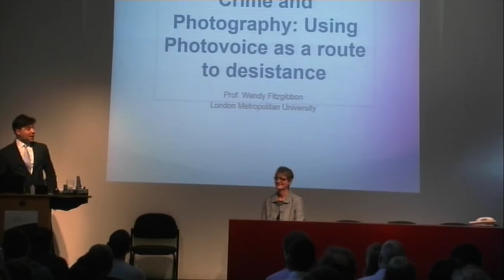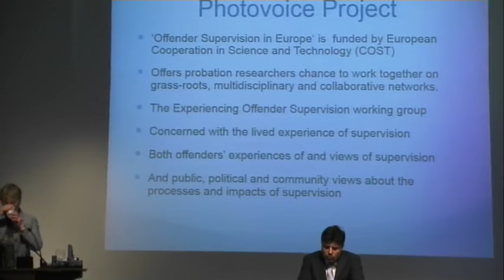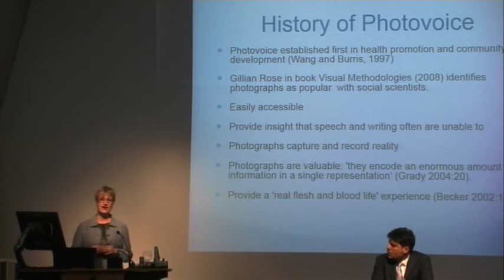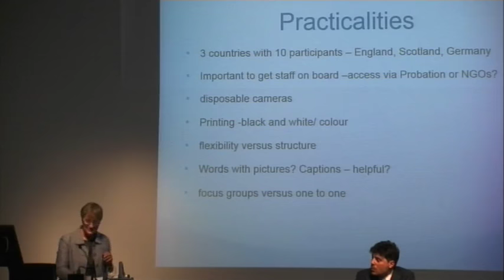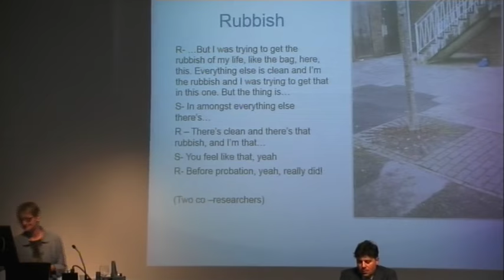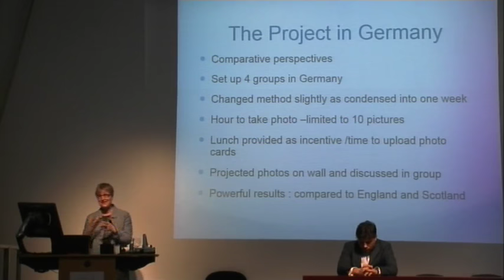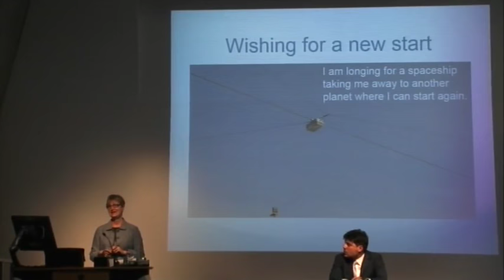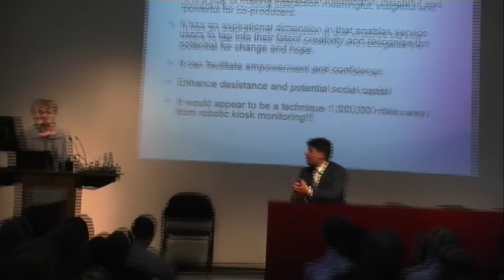Crime and Photography: Using photovoice methodology as a route to desistance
Professor Wendy Fitzgibbon, London Metropolitan University, Inaugural lecture, April 2015. Wendy Fitzgibbon uses this lecture to explain the methods and thinking behind the Supervisible project.  The ideas and potential for photovoice as a tool to understand the impact of community supervision on people is demonstrated using some of the photographs taken.